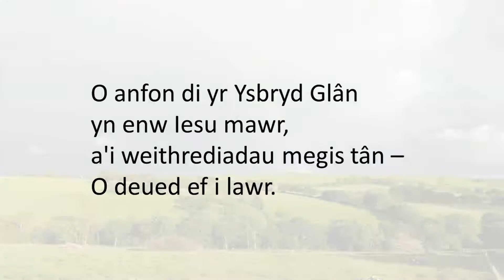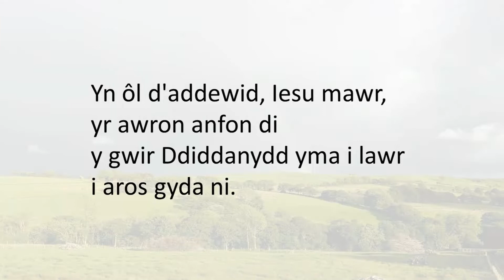Y Gwir Ddiddanydd - 10 Mai 2020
Oedfa dan ofal y Parchedig Denil Morgan ar gyfer Cylch Eglwysi Bedyddwyr Gogledd Teifi, 10 Mai 2020. Gyda darlleniadau gan Janet Evans ac Ann Bowen Morgan.